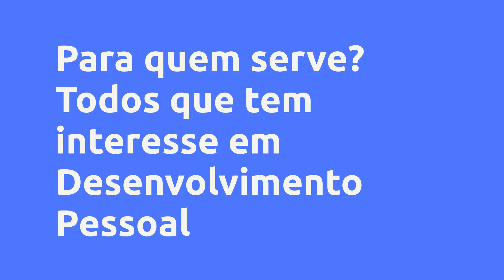Espiral Ativada - Lufe Gomes, Vale a Pena?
Um pouco sobre (informações do produtor):
Ferramenta de inteligência que desperta o seu melhor potencial e ativa a sua força de realização em todos os níveis da sua vida Trabalhe com o que gosta, viva como deseja e alcance tranquilidade e prosperidade também. As técnicas trazidas dentro da metodologia são uma combinação de conceitos transformadores e exercícios práticos que desenvolverão a sua habilidade de manifestar tudo que desejar. Você aprenderá a acalmar e potencializar a capacidade da sua mente, rompendo os padrões sabotadores das suas crenças limitantes e assim alcançando o sucesso.

Vantagens:

-Acesso Imediato
-Pagamento Seguro
-Várias Formas de Pagamento
-100% Online

Conteúdo:

Pesquisas mais frequentes:
Espiral Ativada - Lufe Gomes, Vale a Pena? é bom?
Espiral Ativada - Lufe Gomes, Vale a Pena? vale a pena?
Espiral Ativada - Lufe Gomes, Vale a Pena? onde comprar?
Lufe Gomes é confiável?
Quem é Lufe Gomes?